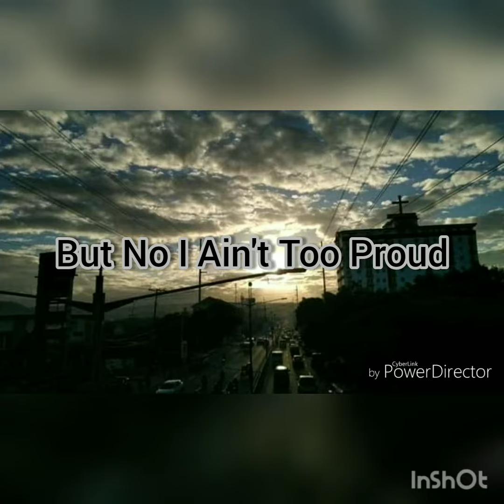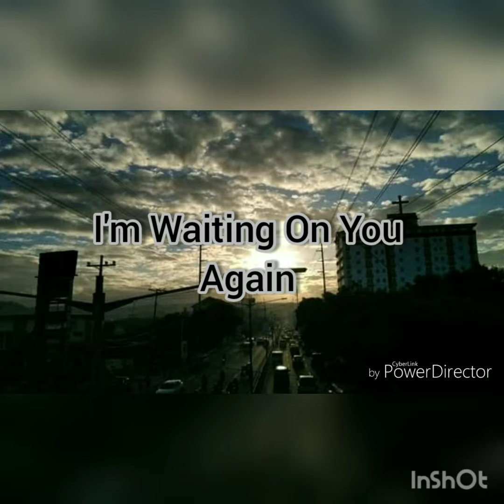Post Malone - Circles ( Short Cover)